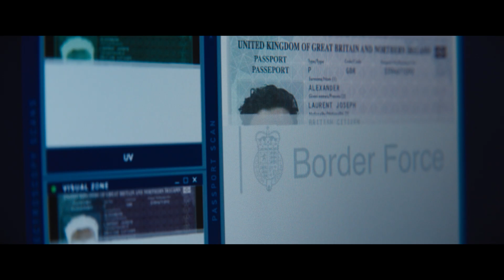THE AMATEUR - APRÍL 2025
Don’t underestimate him.

Sjáðu nýjan stiklu fyrir The Amateur með Óskarsverðlaunahafanum  Rami Malek og Laurence Fishburne í aðalhlutverkum

Kemur bíó í apríl 2025